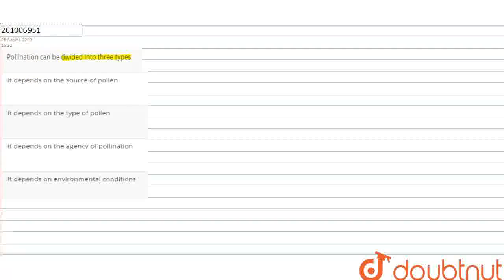Pollination can be divided into three types. | CLASS 12 | SEXUAL REPRODUCTION IN FLOWERING PLANT...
Pollination can be divided into three types.
Class: 12
Subject: BIOLOGY
Chapter: SEXUAL REPRODUCTION IN FLOWERING PLANTS
Board:IIT JEE

👉 Have Any Query? Ask Us.